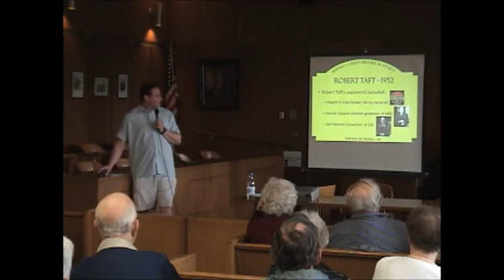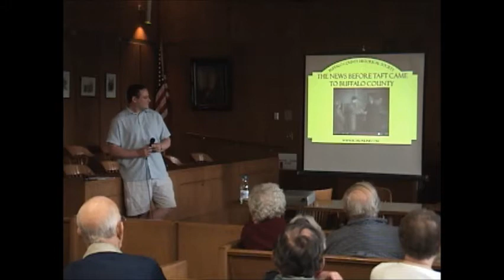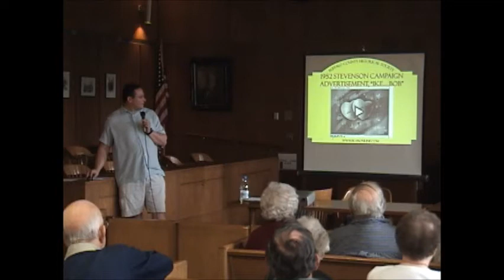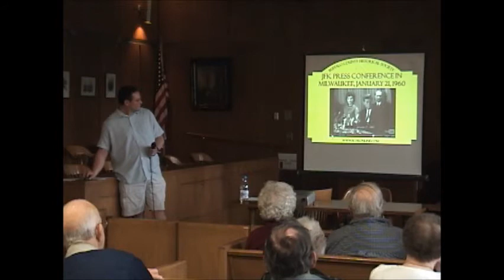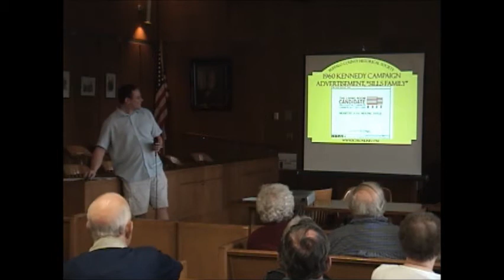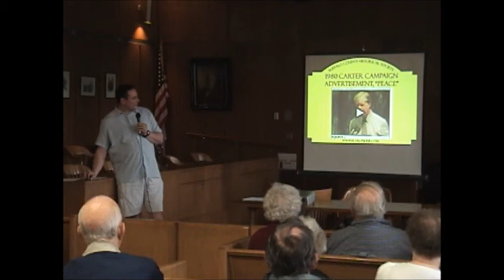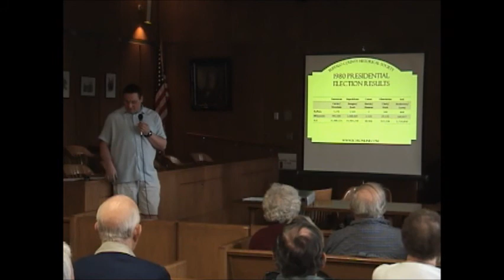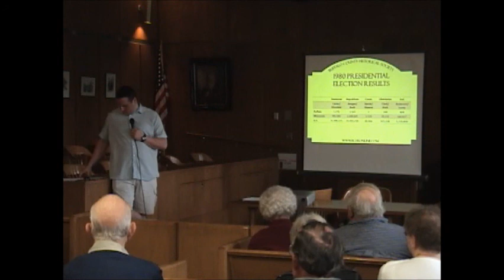2012 BCHS Annual Meeting: Famous Visitors to Buffalo County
Executive Director Kelly J. Herold details a select few of the famous visitors Buffalo County has had in its history. Mainly Robert Taft, John F. Kennedy, and Jimmy Carter either while running for or serving as the President of the United States. Herold explores the reasons Buffalo County was targeted as well as what the reception in Buffalo County was like for each of the candidates. A short question and answer time follows with the crowd contributing.